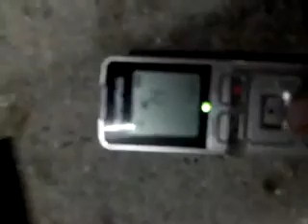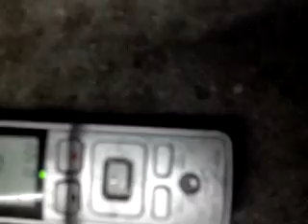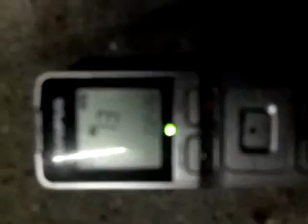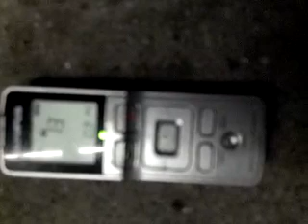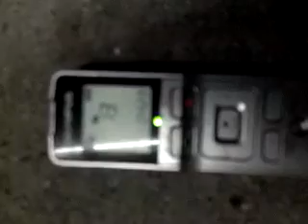Why was I strangled by an ATF agent???